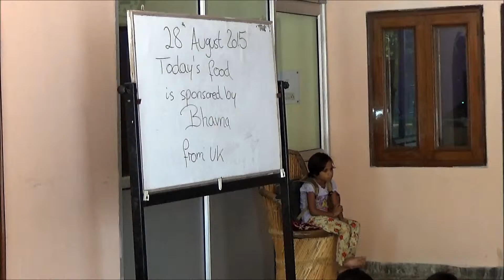Food for a Day on 28th August 2015